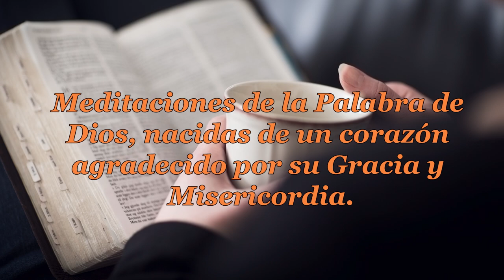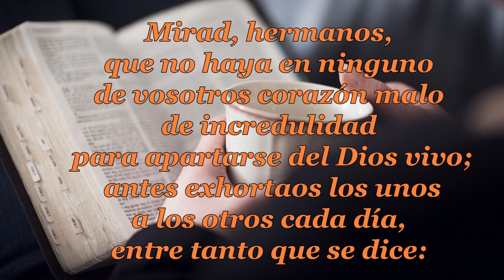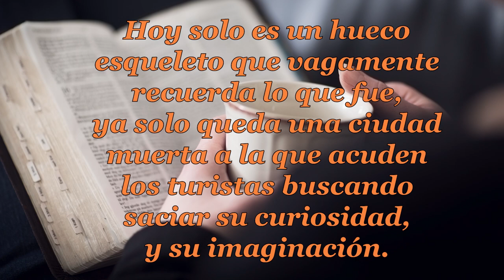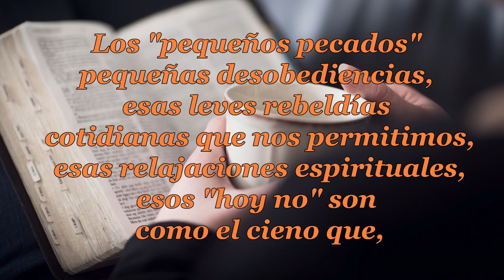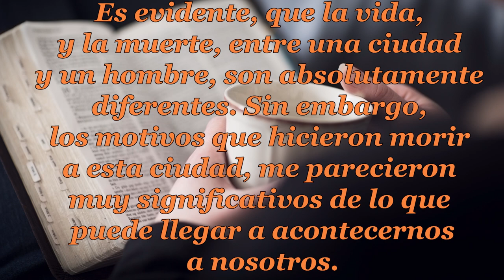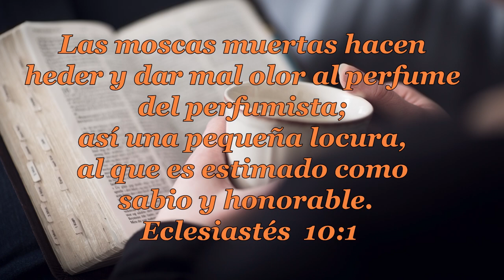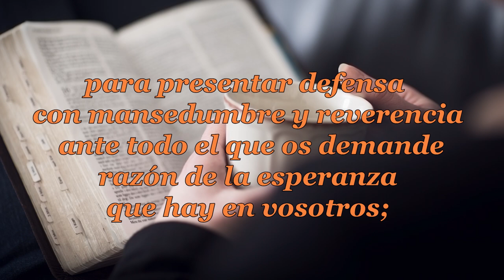086 LA CIUDAD DE ÉFESO